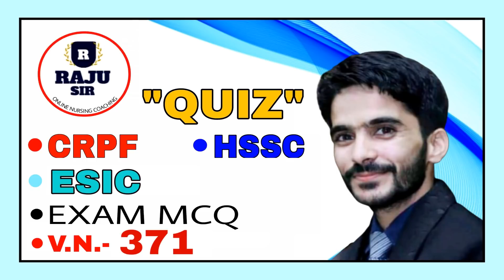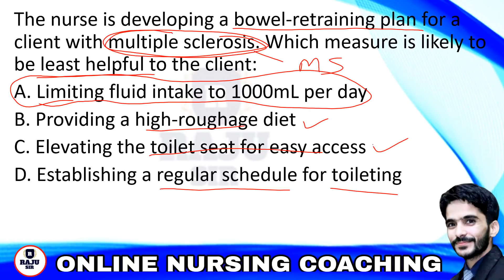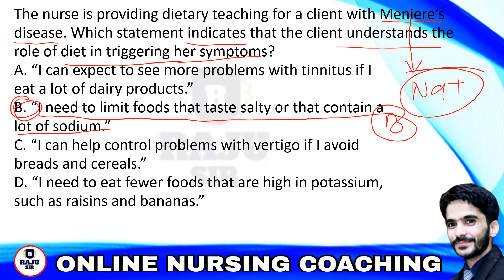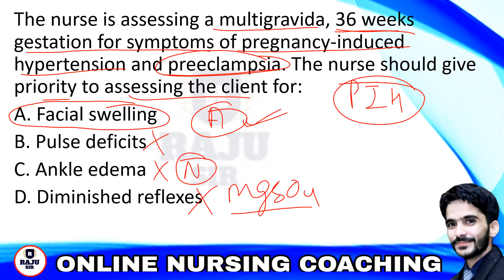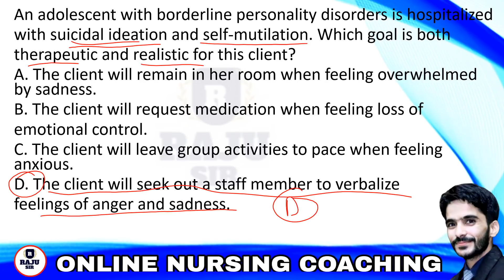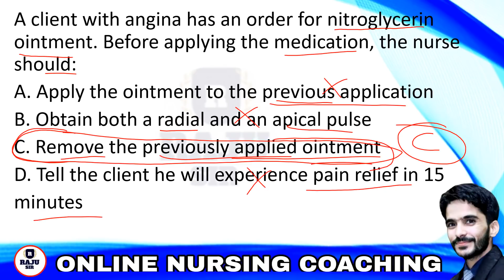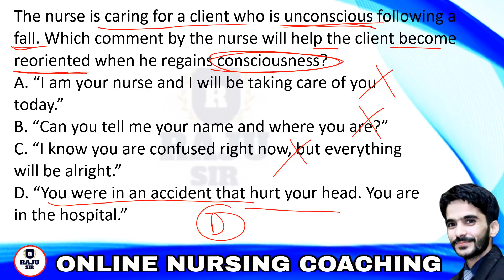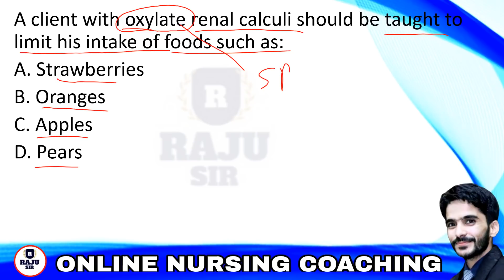ESIC, HSSC, CRPF EXAMS PART 81 MCQS SOLVED BY RAJU SIR